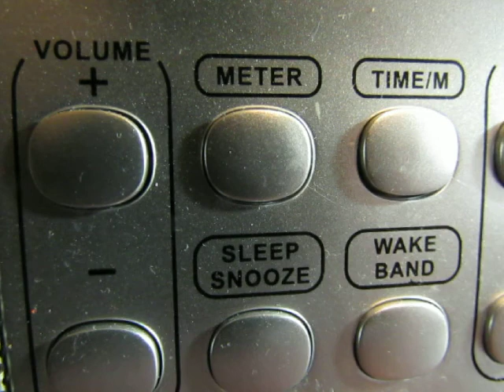SALVADOR CASTELAN CHAVAMAN ENTREVISTA A JOSE ANGEL MARTINEZ JIMENEZ EN ABC RADIO